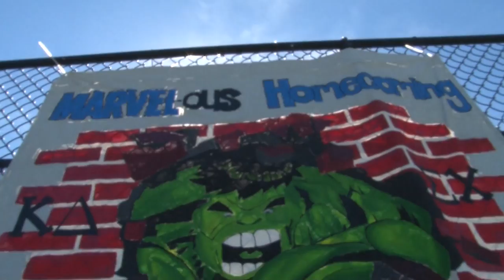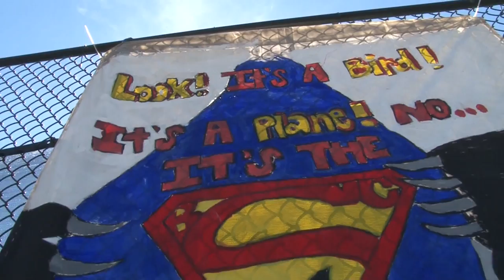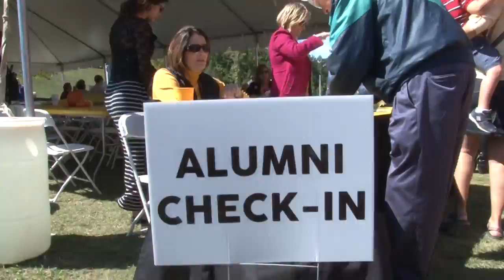Birmingham Southern Panthers Homecoming vs Sewanee 2014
Birmingham Southern Panthers Homecoming vs Sewanee 2014 Highlights
Produced by Eagle Productions